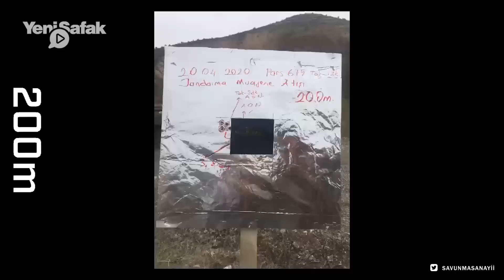KESKİN NİŞANCI TERMAL SİLAH DÜRBÜNÜ - PARS 675 SNIPPER - 3E EOS YERLİ SAVUNMA SANAYİ 2020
2020 TUSAŞ TAI TEI ASELSAN ROKESAN HAVELSAN BAYKAR MİLGEM BİLGEM TÜBİTAK MKE FNSS OTOKAR NUROL KALEKALIP KATMERCİLER BMC  TÜRK HAVACILIK UZAY SANAYİ STM SYS SSTEK ASPİLSAN SEDEF ALP SARSILMAZ KOÇ OTOSAN SIEMENS TİSAŞ VESTEL METEKSAN MİLSOFT KOLUMAN DESAN COŞKUNÖZ ASFAT ARES ALTAY TSSK TOP 10